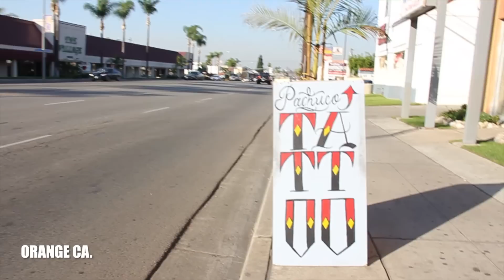Simon Dicastro Feat Baeza - Mi Reina (Behind the scenes part 2 with Nini Smalls)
Follow me On Twitter & Instagram @SimonDicastro Subscribe LIKE BOOKING: NINI SMALLS BOOKING BAEZA BOOKING: For Music Videos, Photo Shoots, Music Producing, Designs etc LEYENDA NATURAL MUSIC is the Company to go to!